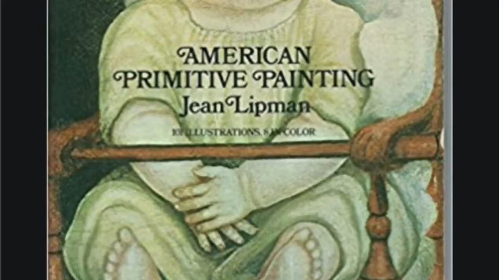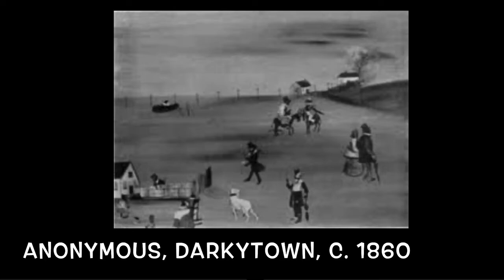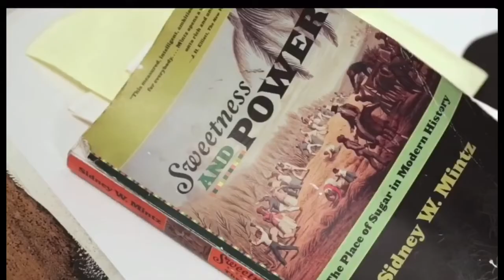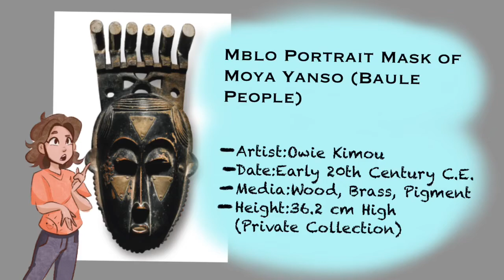5th Period, Sarmiento, Kara Walker and Mblo Portrait Mask